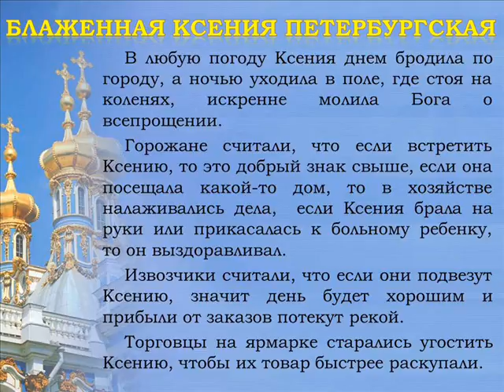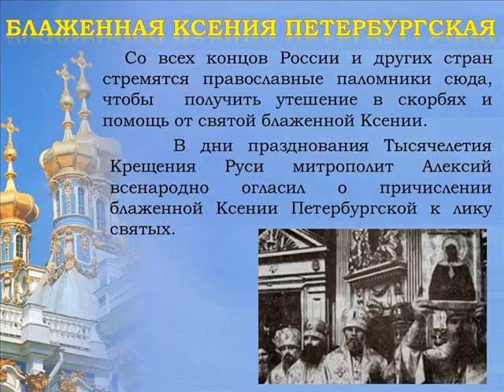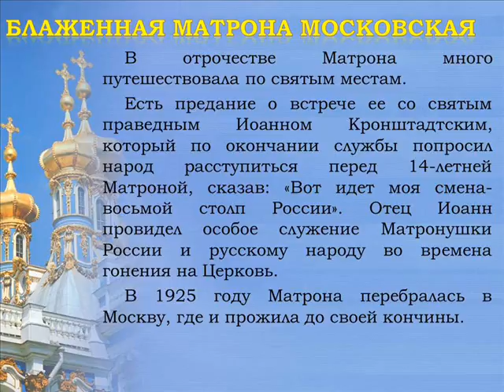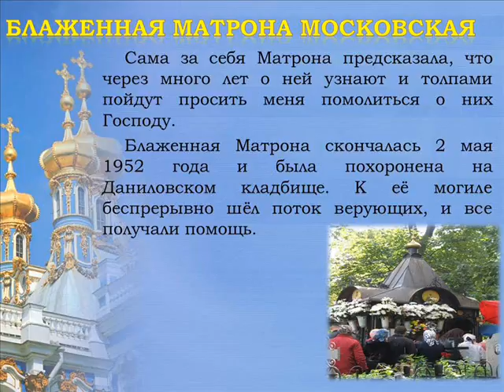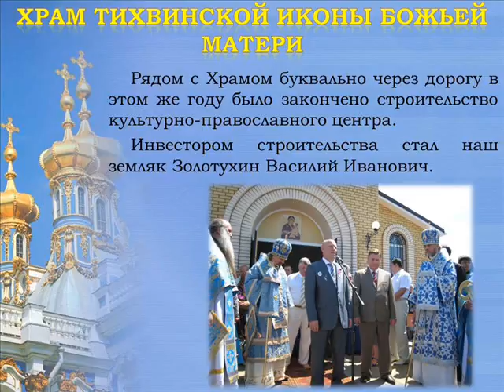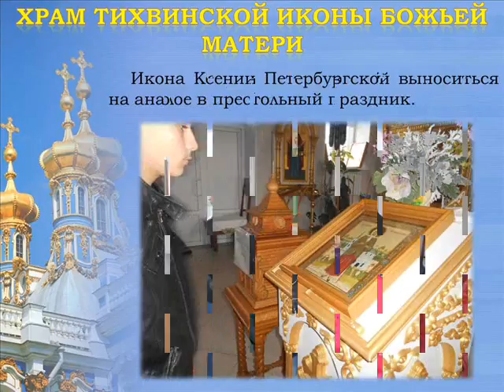Команда Свет Христов, 2 этап сетевого проекта